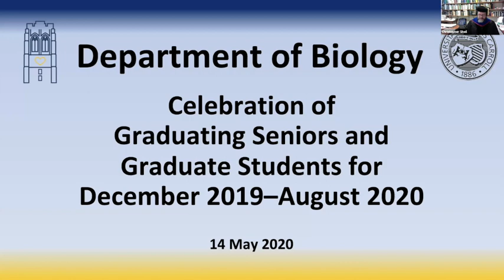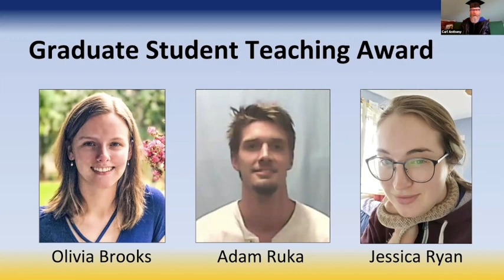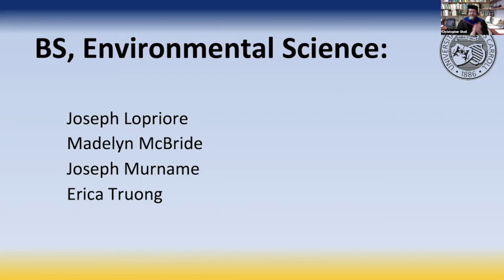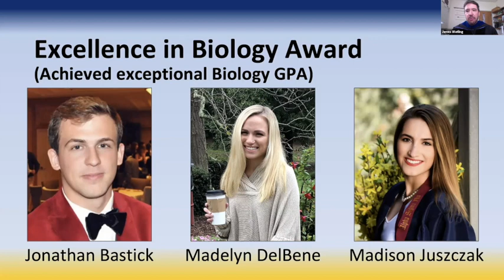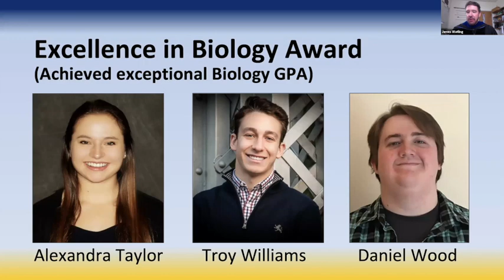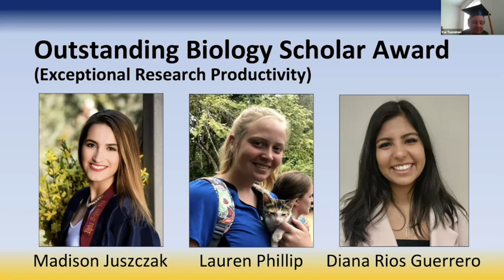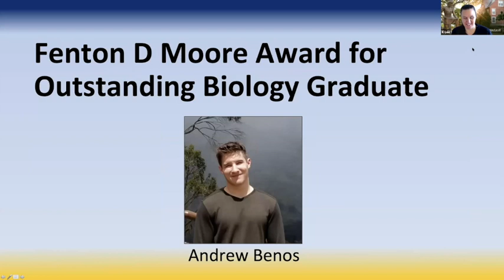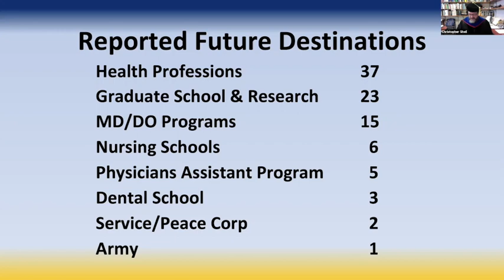Biology Graduation Celebration 2020